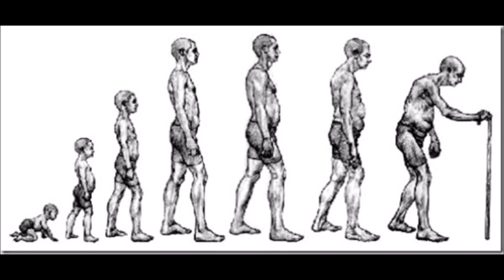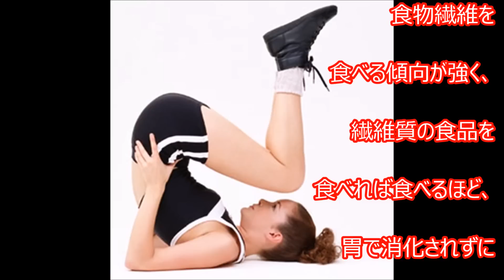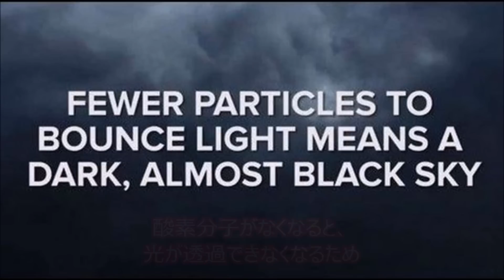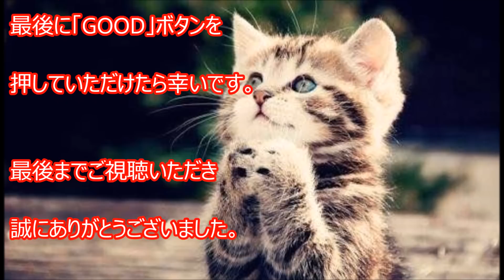【知らないほうがよかった】知ると怖い雑学。 ゾッとする!!知ったらきっとトラウマになる驚愕の怖い雑学【怖い雑学】②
人間の歯のような構造をもつイカが存在する。

この歯のような構造を持つイカは、Promachoteuthis sulcusという名前で

深海数100ｍ付近に生息している。

この他にも、ちょっとゾッとするような、

知ると怖い雑学を集めました。

【知らないほうがよかった】知ると怖い雑学。 知ったらきっとトラウマになる！？大人の怖い雑学。

【知らないほうがよかった】知ると怖い雑学。知るとおもしろい後悔する大人の雑学も【面白い雑学・閲覧注意な雑学】